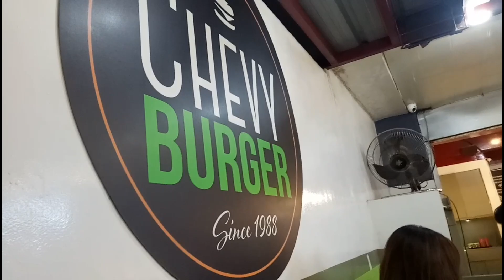UKAY UKAY SA ANTIPOLO! 😱😁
Nerissa Gonzales